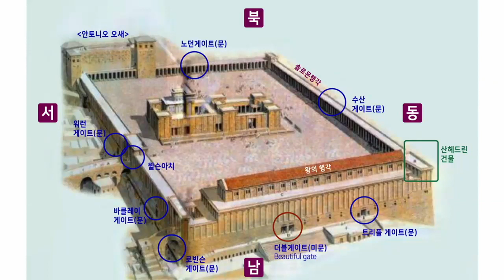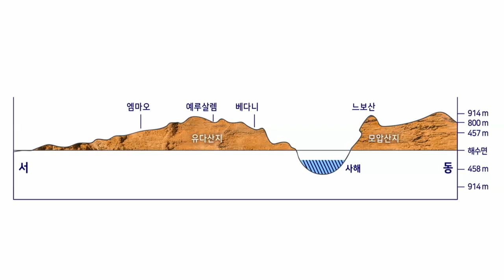[금요예배] 한계를 넘어서는 성령의 힘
금요예배
사도행전 3:1-10
한계를 넘어서는 성령의 힘
김현길목사